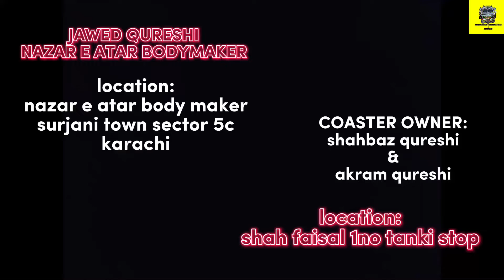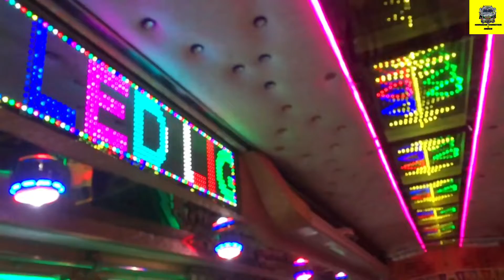New coaster|jawed qureshi |2022 body|GEO ABBAS QURESHI TRANSPORT.